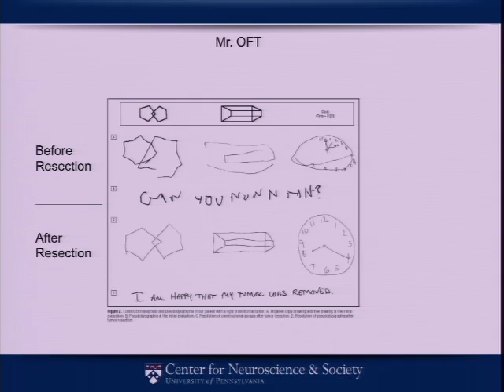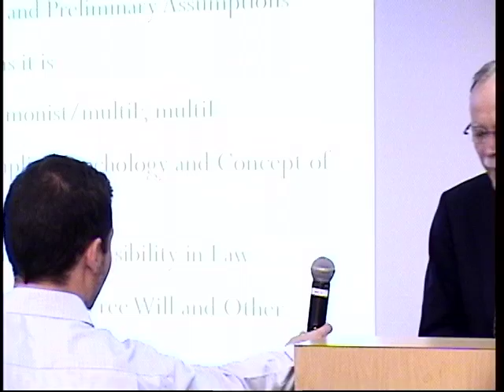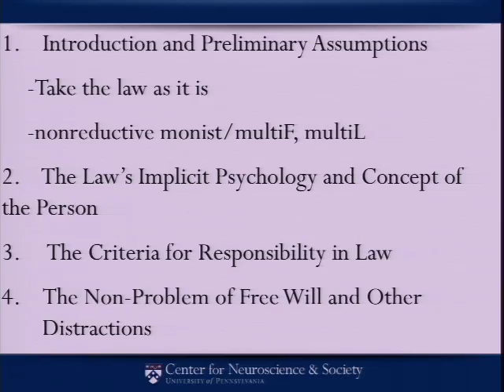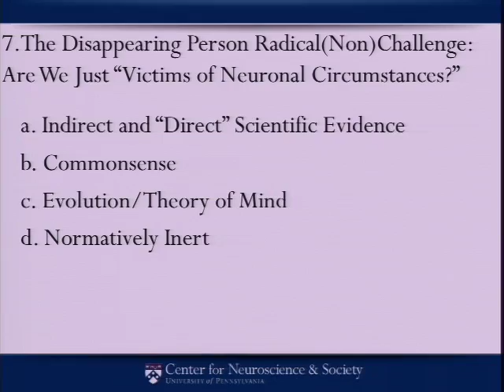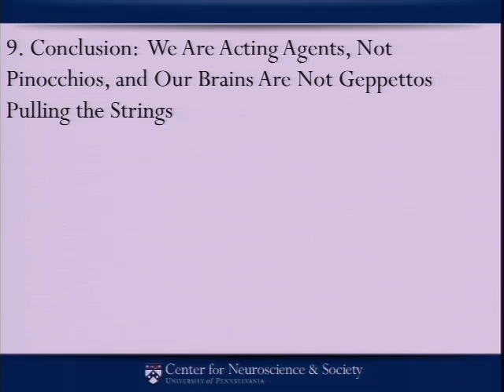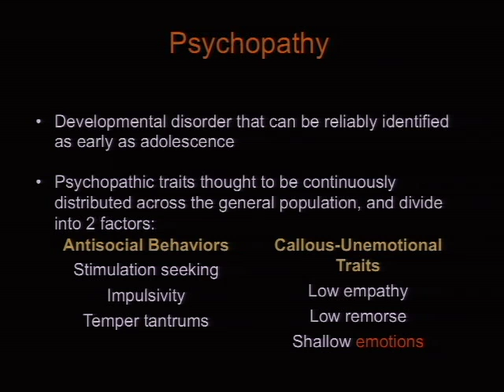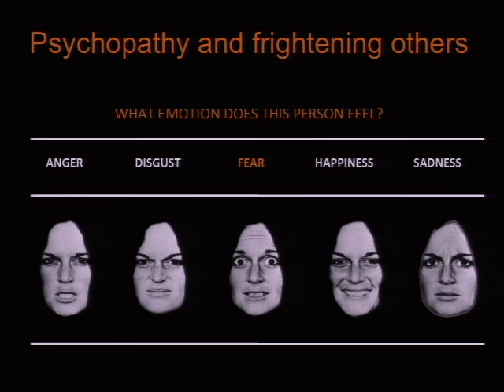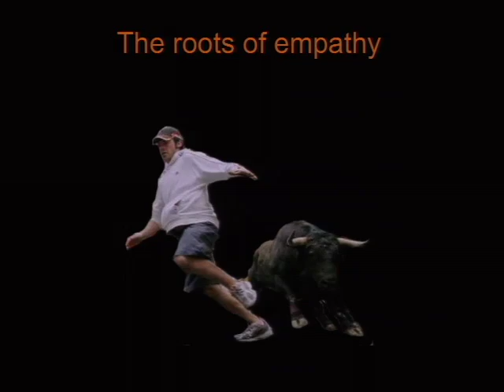My Brain Made Me Do It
The cornerstone of our legal system is free will: anyone who is not insane is accountable for crimes ranging from tax evasion to murder. But an emerging body of science is challenging that notion, using brain scans and genetic testing to suggest that some people may be born criminals. Does neuroscience really support the idea that some people can't help but break the law? What happens if we can detect criminal propensity in toddlers? Should criminals diagnosed as psychopaths spend less time in prison because it's not their fault, or additional time because they are more likely to act again? And what happens to our basic legal framework if almost any defendant can say, "My brain made me do it"?

Actions Speak Louder than Images
Stephen J. Morse
Associate Director, Center for Neuroscience & Society, University of Pennsylvania
Law School

Does the Brain Scan Tell All?
Kent Kiehl
Associate Professor of Psychology, University of New Mexico

Kayla Pope
Director of Neurobehavioral Research, Boys Town National Research Hospital

Sally Satel
Resident Scholar, American Enterprise Institute
Psychiatrist, Partners in Drug Abuse and Rehabilitation Counseling

Moderator
Laura Helmuth
Science and Health Editor, Slate

Empathy and the Adolescent Brain
Abigail Marsh
Assistant Professor of Psychology,Georgetown University

Not Guilty By Reason of Biology

Gary Marchant
Lincoln Professor of Emerging Technologies, Law, and Ethics; Sandra Day O'Connor
College of Law, Arizona State University

Hank Greely
Director, Center for Law and the Biosciences; Director, Stanford Interdisciplinary
Group on Neuroscience and Society; Stanford Law School

Moderator
Jeff Rosen
Professor of Law, George Washington University
Legal Affairs Editor, The New Republic